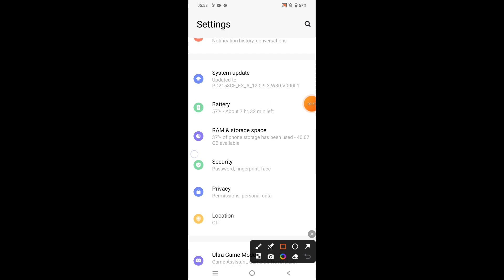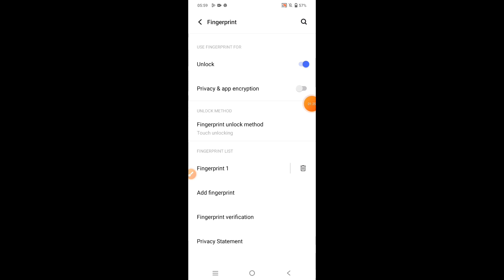How to set fingerprint lock in iQOO 12 5G || iQOO 12 5G me fingerprint lock kaise lagaye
Hello dosto, aaj maine is video me bataya hai ki iQOO 12 5G me fingerprint lock kaise lagaye, dosto iQOO 12 5G me fingerprint lock set karna bahut aasan hai. Agar aap bhi janna chahate hain ki iQOO 12 5G me fingerprint lock kaise lagaye to is video ko pura dekhiyega, thanks friends.

Hello friends, in this video, I've explained how to set up Fingerprint Lock on iQOO 12 5G. Setting up Fingerprint Lock on iQOO 12 5G is very easy. If you want to know how to set up Fingerprint Lock on iQOO 12 5G, be sure to watch this entire video. Thanks, friends.

How to set fingerprint lock in iQOO 12 5G
iQOO 12 5G me fingerprint lock kaise lagaye
How to set fingerprint lock on iQOO 12 5G
iQOO 12 5G me fingerprint lock kaise lagate hain
iQOO 12 5G me fingerprint lock kaise set kare
How to set fingerprint lock iQOO 12 5G
iQOO 12 5G fingerprint lock
iQOO 12 5G
fingerprint lock